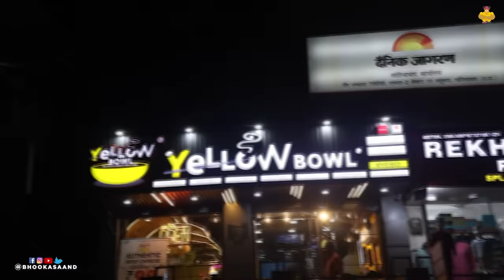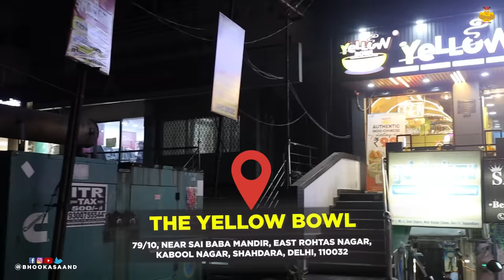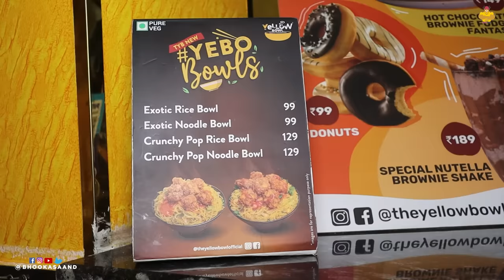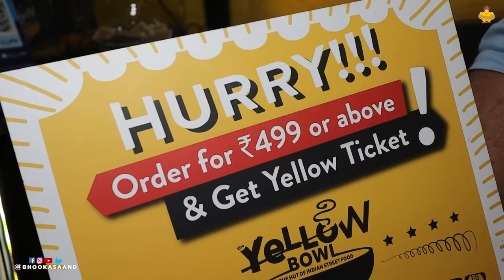Dilli NCR ke Sabse Ache Street Food, 16 VEG Restaurants ki Kahani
The Yellow Bowl